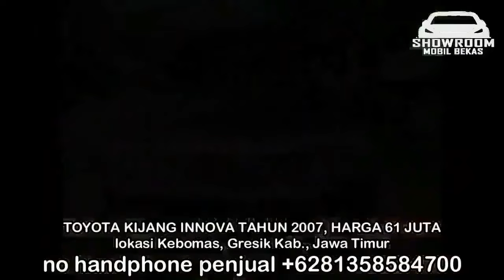HARGA MOBIL BEKAS KIJANG INNOVA HANYA 59 JUTA NEGO SUPER MURAH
1. TOYOTA KIJANG INNOVA TAHUN 2005, HARGA 58 JUTA

2. TOYOTA KIJANG INNOVA TAHUN 2007, HARGA 61 JUTA

3. TOYOTA KIJANG INNOVA TAHUN 2009, HARGA 84,5 JUTA

4. TOYOTA KIJANG INNOVA TAHUN 2008, HARGA 87,5 JUTA

5. TOYOTA KIJANG INNOVA TAHUN 2006 HARGA 97 JUTA

6. TOYOTA KIJANG INNOVA TAHUN 2006, HARGA 98 JUTA

TERIMA KASIH